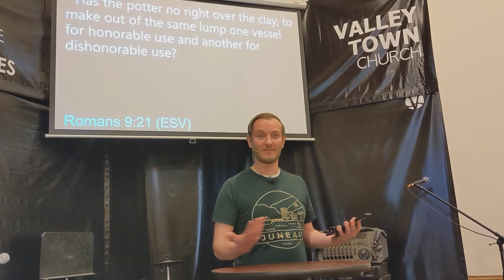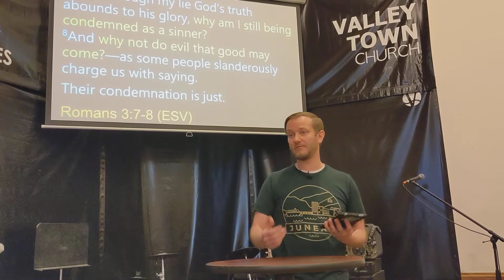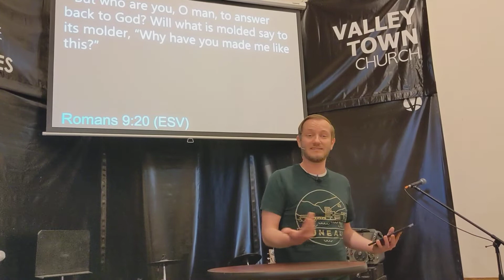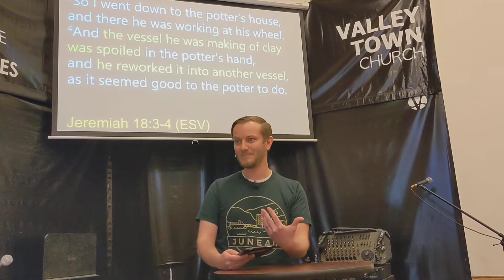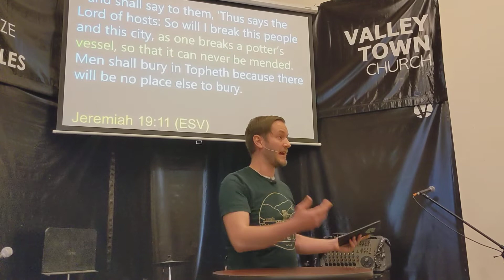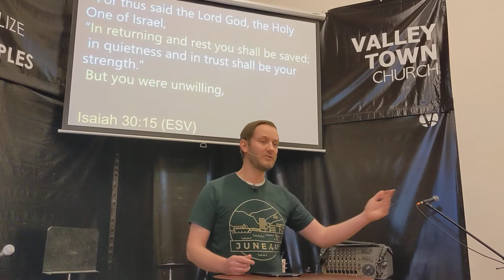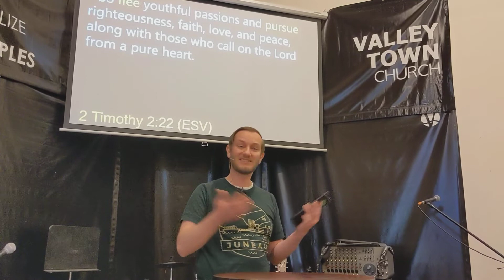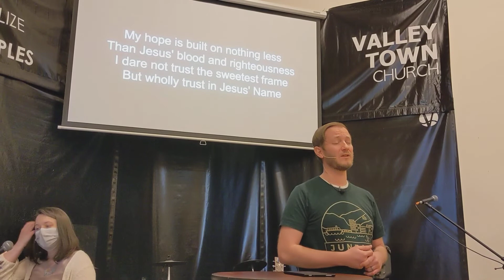The Potter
Series: Hall of Faith
Romans 9

Brian Wuoti
3-21-21